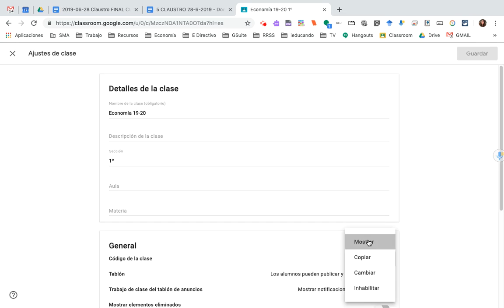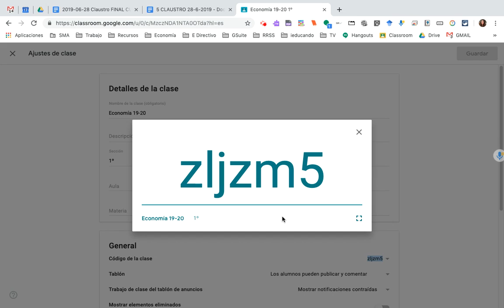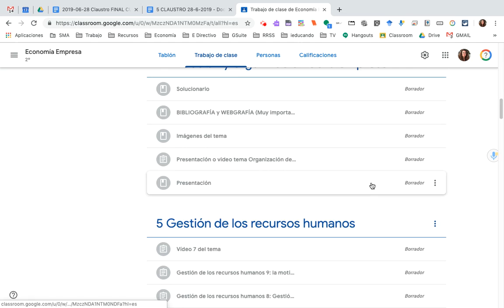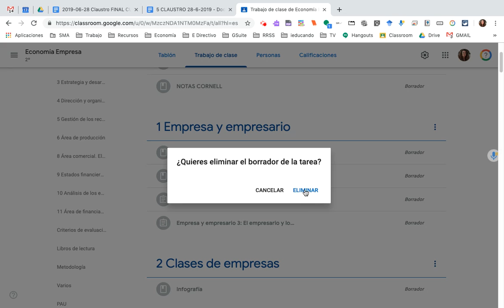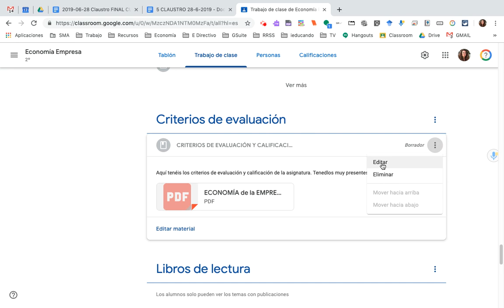Duplicar y crear clase "tipo" en Google Classroom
Podemos copiar clases que tengamos creadas completas en Google Classroom y con ellas generar clases tipo o "plantillas" para usarlas cada curso,  de esta forma ahorraremos mucho esfuerzo en buscar y publicar recursos.